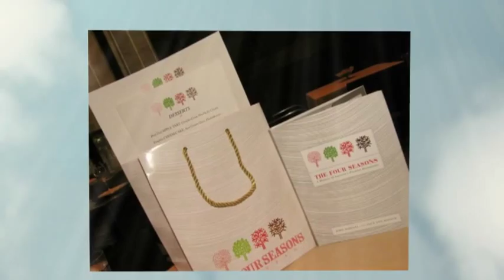The Four Seasons Restaurant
The Men Who Dine visit the New York City landmark, The Four Seasons Restaurant, for an amazing lunch.